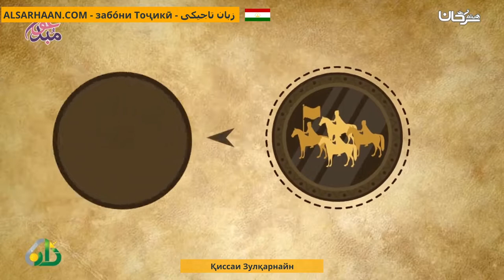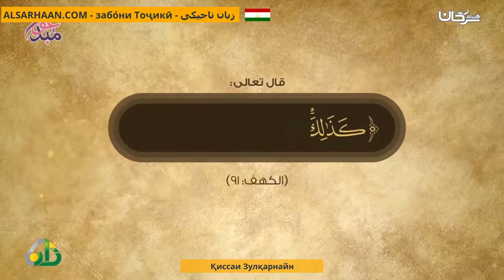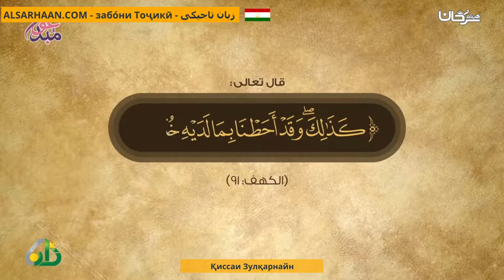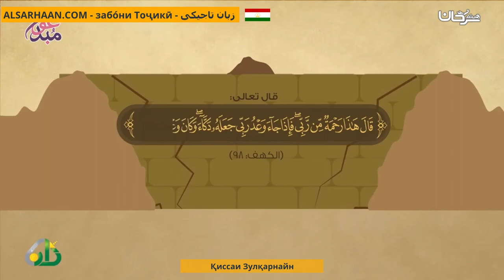Қиссаи Зулқарнайн قصة ذي القرنين